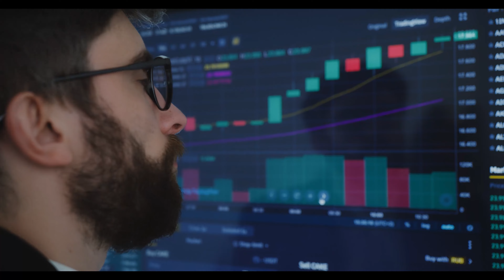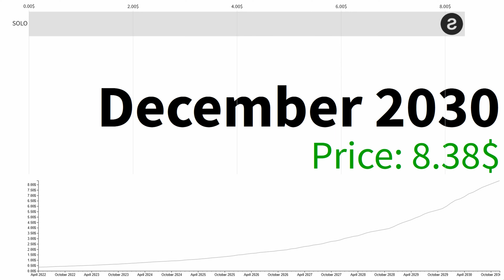Sologenic SOLO Will Reach $8 SOON!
Sologenic SOLO Will Reach $8 SOON! / forecast for 2022, 2023, 2024, 2025, 2030. NEWS Update! SEE BEFORE YOU BUY! GEM ALERT?

Sologenic com as the largest use-case of the Sologenic Ecosystem is a sophisticated ecosystem utilizing the on-demand tokenization of a wide range of assets including Stocks and ETFs.
Sologenic is a sophisticated ecosystem built on top of the XRP Ledger. It facilitates investing and trading between crypto and non-blockchain assets such as stocks, ETFs, and commodities from top 30+ global stock exchanges.
With the XRP Ledger's fast transaction times, people all around the world can tokenize different assets securely and quickly.

The theme of todays video: Sologenic SOLO Will Reach $8 SOON! and Technical Analysis. Sologenic is an interesting project. In this video some analysis on the token. Sologenic SOLO Will Reach $8 SOON! Longterm Price Prediction is 8.38$ what is the likelihood of this happening? Sologenic SOLO Will Reach $8 SOON! - Will Make You A MILLIONAIRE By 2030?